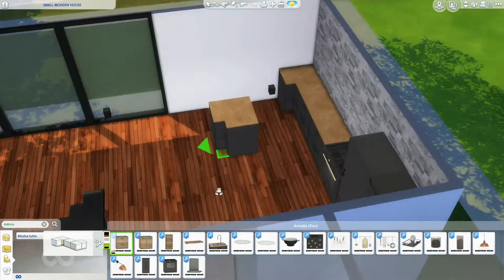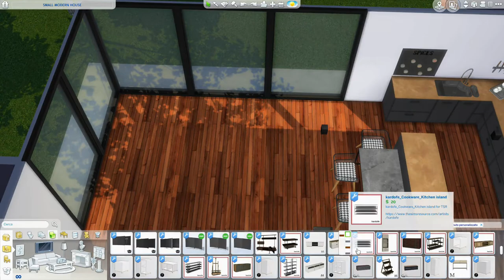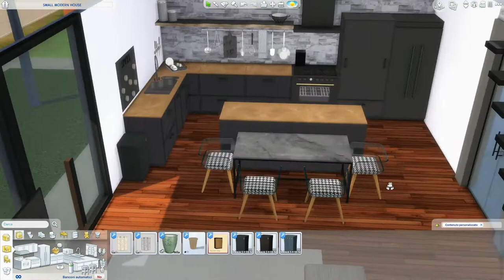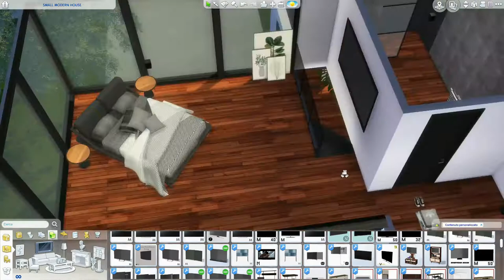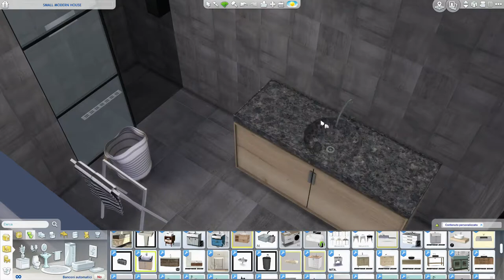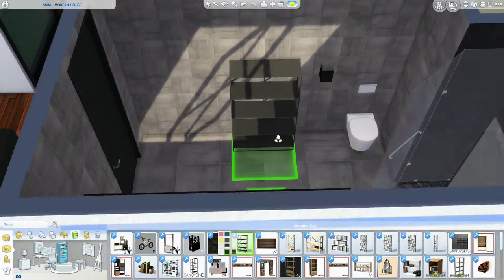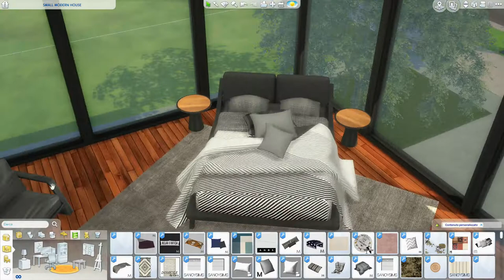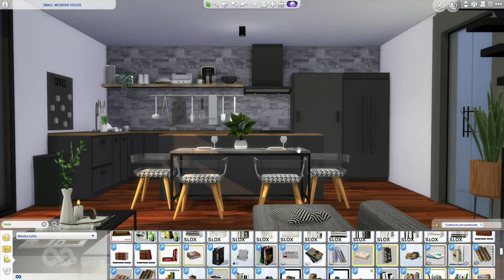The Sims 4 | SMALL MODERN HOUSE | Speed Build + Download Link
Hi guys, SMALL MODERN HOUSE comes very close to my dream home. I love this type of structure, modern and minimal. The interior of the house is also modern. The large open space hosts a large and fully equipped kitchen, dining area and living room (my favorite part of the house). On the upper floor there is the bedroom, very large, with many windows that let in a lot of light.